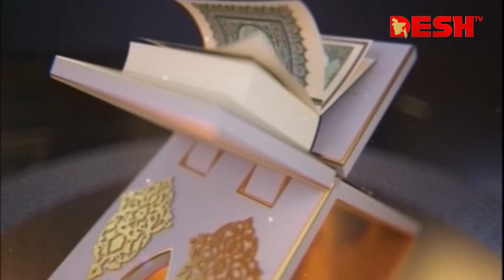ইসলামী জীবন ও জিজ্ঞাসা, পর্ব-১০৪ | Islamic Life | Islamic Soul | Desh TV